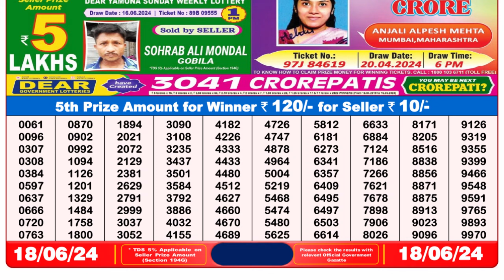🔴Dear Lottery Sambad Live 8pm today 18.06.24 Nagaland State Lottery Result